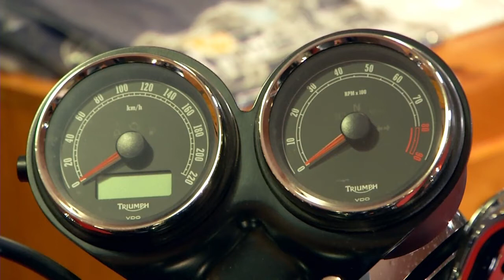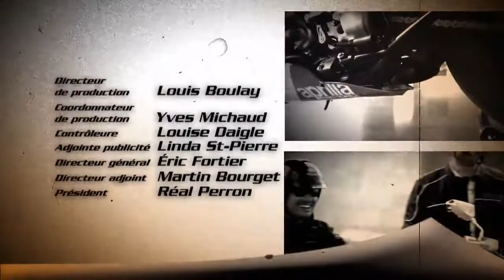Ams - Action moteur sport - Moto - La gamme Triumph classic 2014